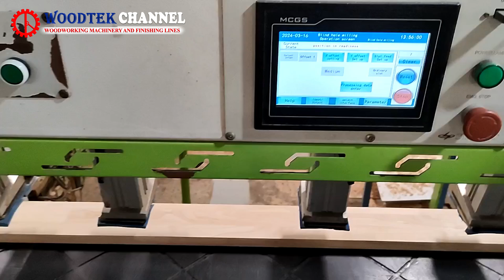MÁY PHAY KHOAN MỘNG ÂM CNC - Máy khoan ngang CNC - Máy phay khoan tự động - Máy khoan CNC ván ép